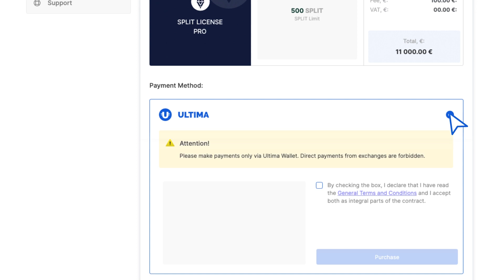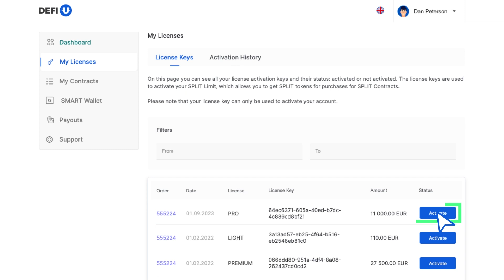¿Cómo comprar una licencia split?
En este tutorial, te explicaremos cómo comprar una licencia SPLIT en el sitio de productos DeFi-U a cambio de un token Ultima.